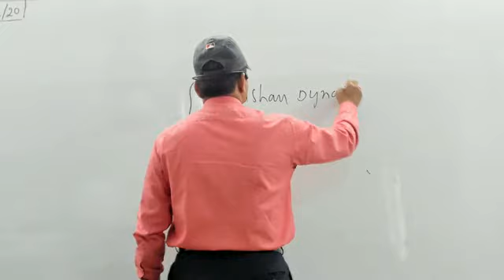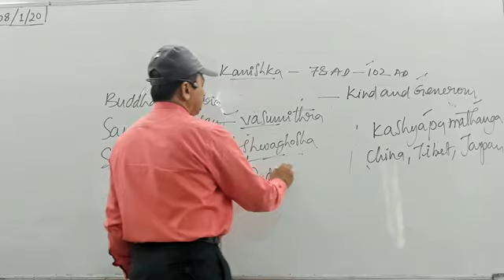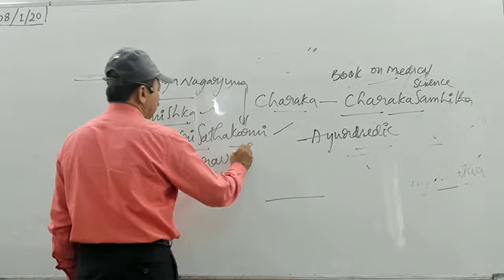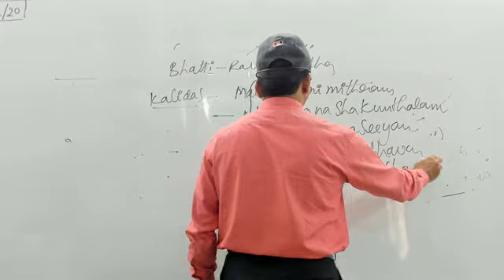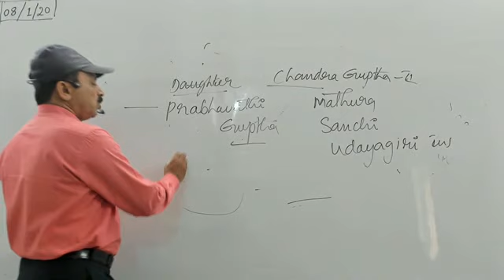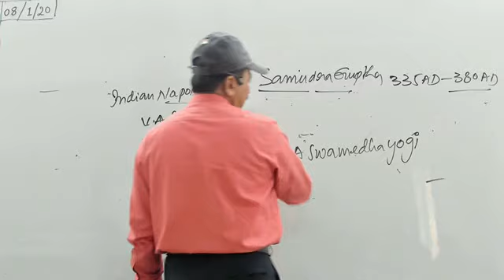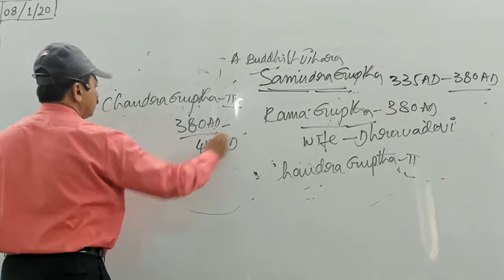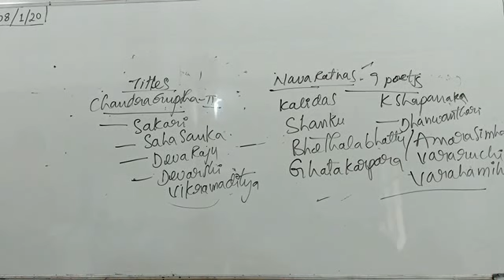appsc330 08 01 20